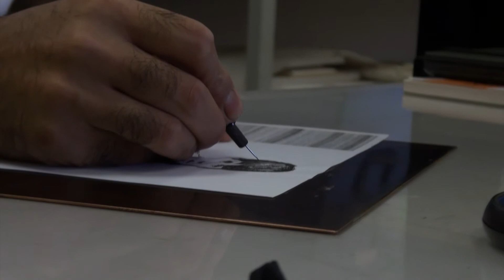Etching Sama with Hassan Zahreddine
trailer of the making of the award winning book at the Bologna children's bookfair 2015 "Sama" written by Nadine Touma, etchings by Hassan Zahreddine, music by Sivine Ariss
on piano: Joseph Kai, on guitar Najib Al Ghossein